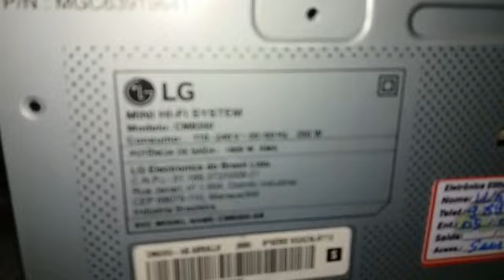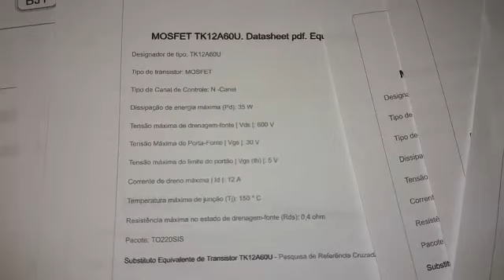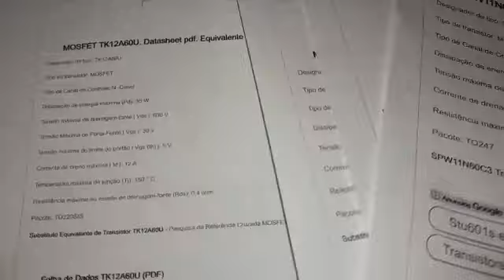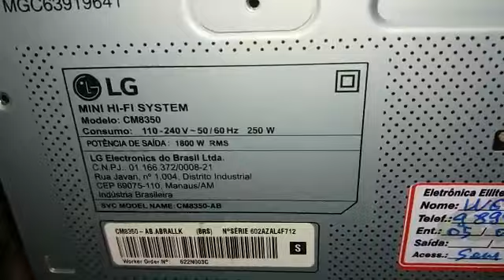Som lg cm 8350 não liga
SOM LG CM 8350 não liga substituto Dos fets